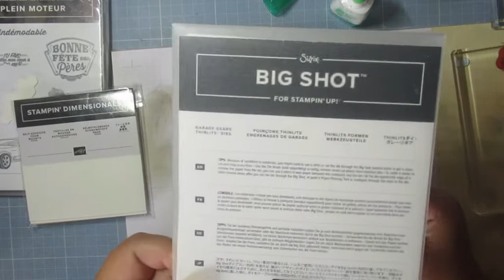CARTE Éclatée MASCULINE